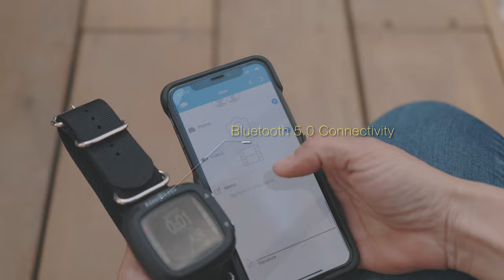Aqua Lung i330R Product Video